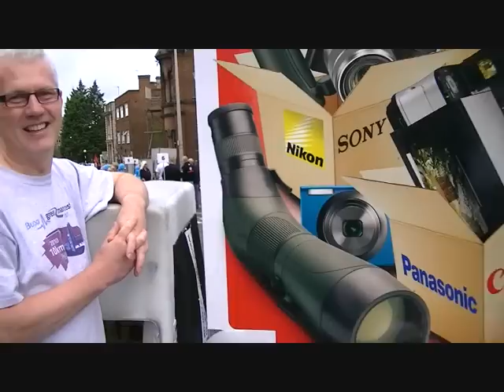St George's Retailers' Thoughts on Trade Procession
Few retailers from St George's Shopping Centre agreed to share their emotions and thoughts about the Trade Procession, one of many Preston Guild 2012 events.